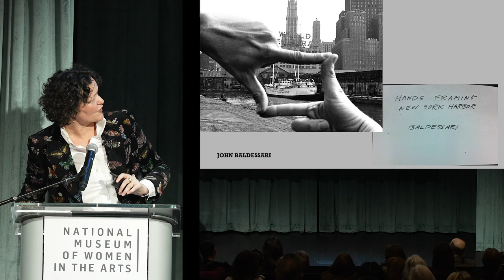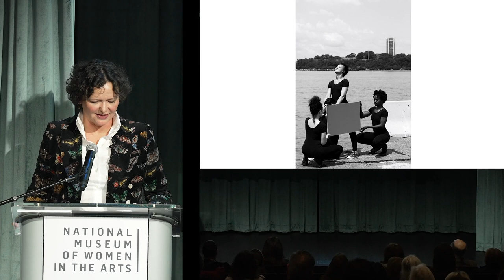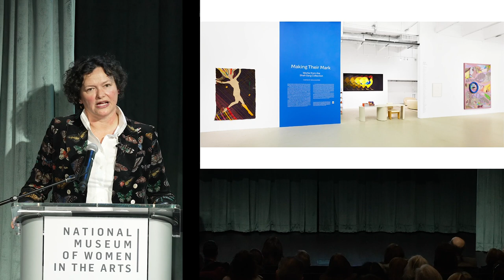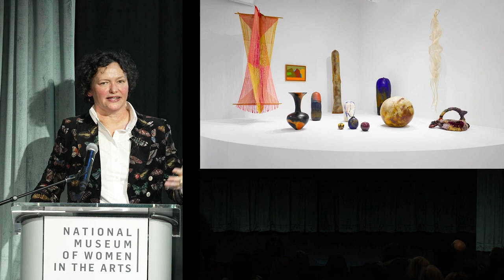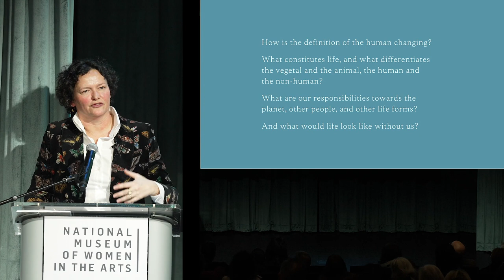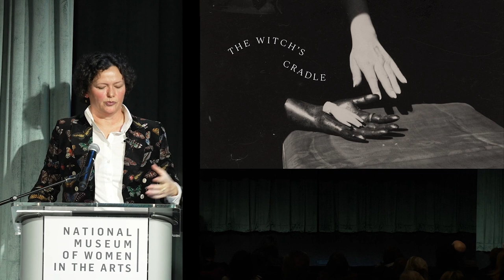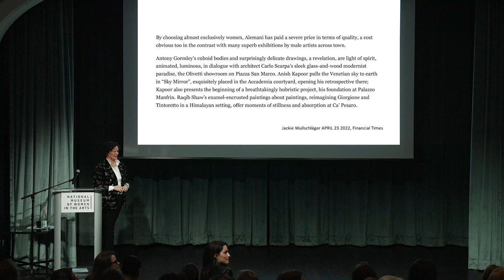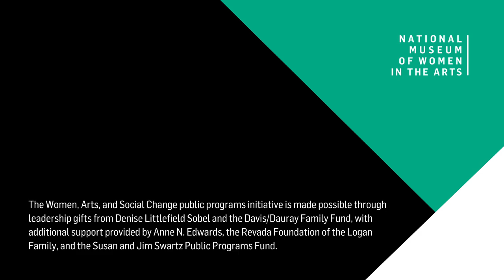Creative’s Keynote: Cecilia Alemani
Women artists have often been at the fringes of the art world, and today they remain dramatically underrepresented and undervalued in museums, galleries, and auction houses. However, the 2022 Venice Biennale featured an unprecedented roster of women and nonbinary artists.

Join NMWA for a conversation with Cecilia Alemani, the curator behind this extraordinary exhibition, to discuss what it means to have women in positions of power in the art world, curatorial practices that uplift underrepresented voices, and more.